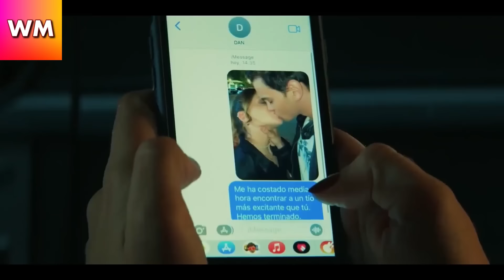My Fault movie story | Movie story explained in Hindi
This entertainment channel is all about story explanation of Hollywood and Bollywood movies. So, in no time, you will get fully dubbed movie voice over in Hindi and the complete story plot and review of the respective film. We explain horror, thriller, sci-fi, drama based film and many more on you demand.